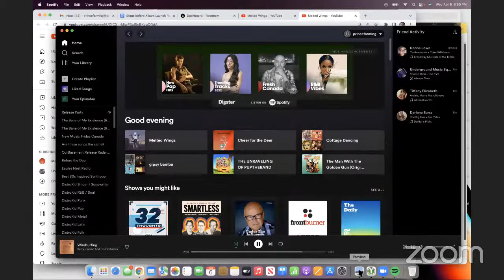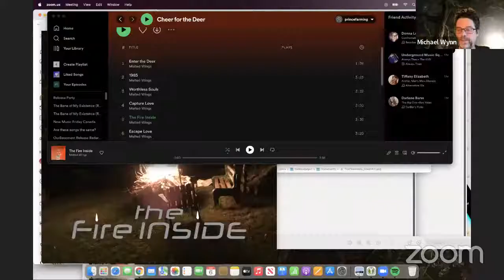Melted Wings "Cheer for the Deer" Album Release Party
A virtual party to celebrate the release of Melted Wings' new album, "Cheer for the Deer".  Live stream Ended, this video happened on April 6, 2022.  Party Starts at the 11:50 mark.

Co-ordinates:
0:00 - 11:50 - Pre-party Intro Music, static (no need to watch this, will trim later)
11:50 - 24:34 - Lana Gay & Michael Wynn
24:34 - 42:05 - Nixon Boyd (Producer - Banquet Sound, Guitarist in Hollerado), Lana & MW
42:05 - 45:19 - Nixon & MW
45:19 - 1:04:27 - Rolston Miller (Bass Player Vickv von Vicky) & MW
1:04:27 - END - Paul Macdougall, Alan Morton & MW